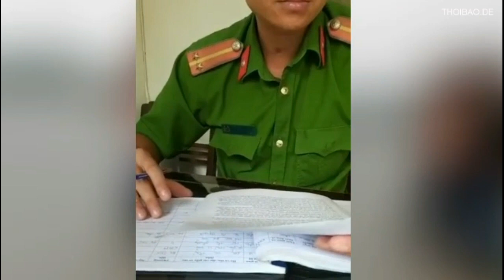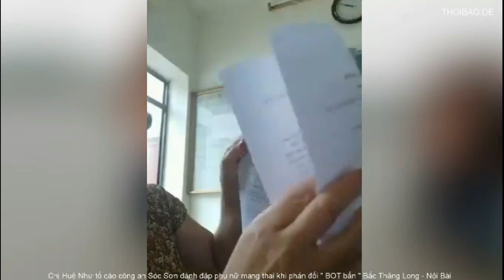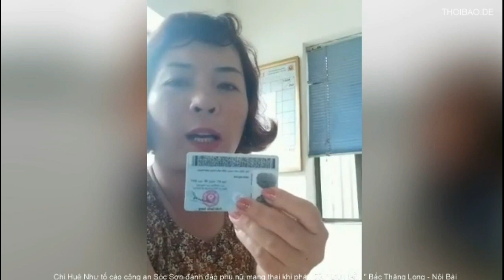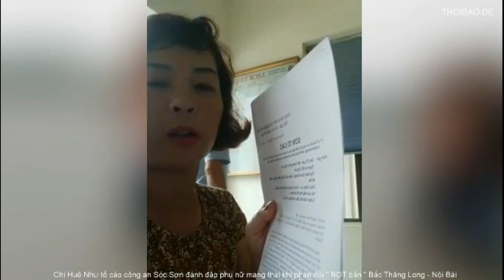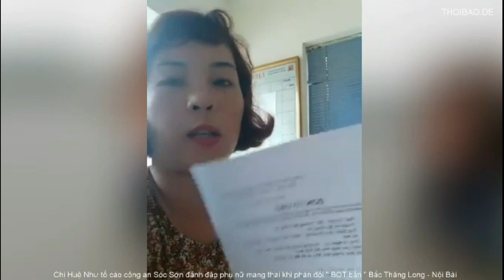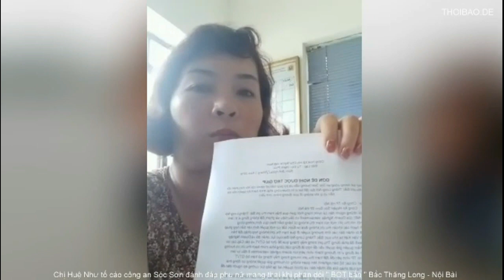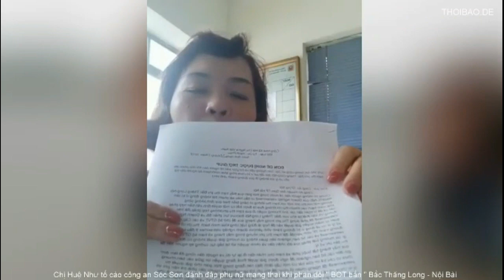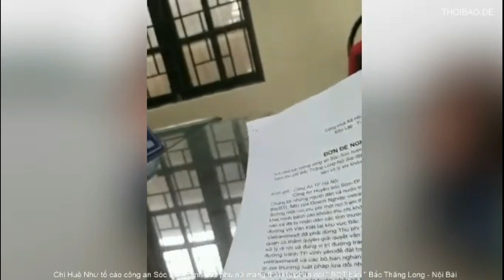Chị Huệ Như tố cáo C.A Sóc Sơn đánh phụ nữ mang thai khi phản đối " BOT bẩn "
Trung Khoa - Thoibao.de từ Berlin / Truyền hình thực tế 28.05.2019

Link vượt tường , hoặc xem qua kproxy.com